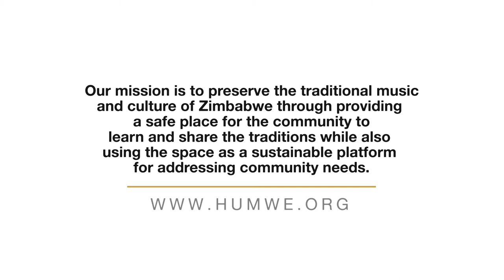Humwe: Sekuru Cosmas Magaya 1953-2020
This video shows the students of Humwe Cultural Arts & Education Centre dancing, playing marimba, and being taught mbira by Sekuru Magaya, in Mhondoro, Zimbabwe.